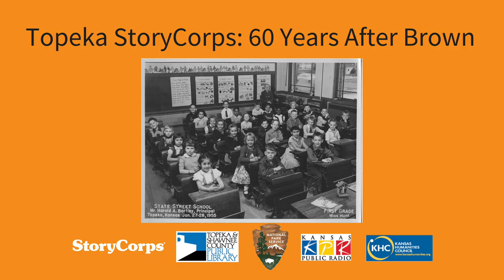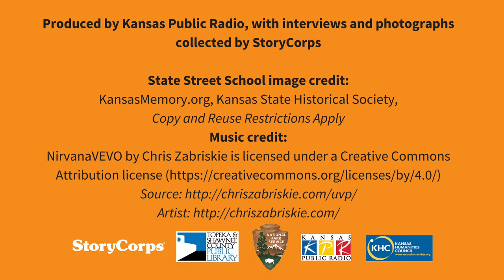Alexander and Bunten oral history